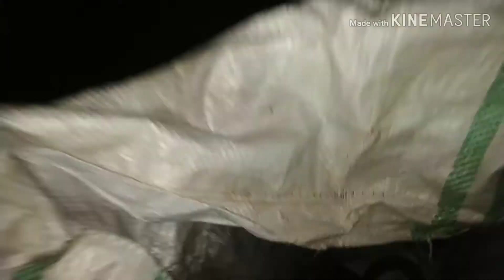रात को भी चैन नहीं है Rescue in chetranjanpur no.1 | By Ram Bishwas